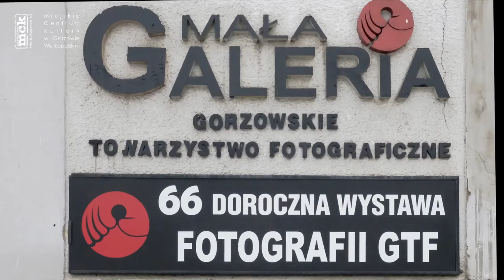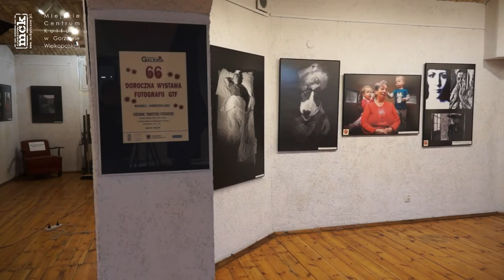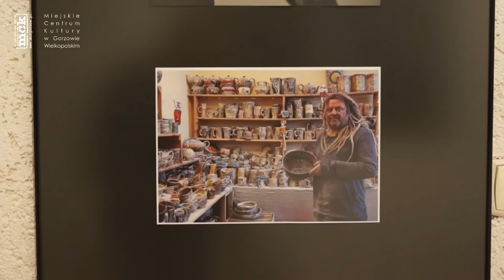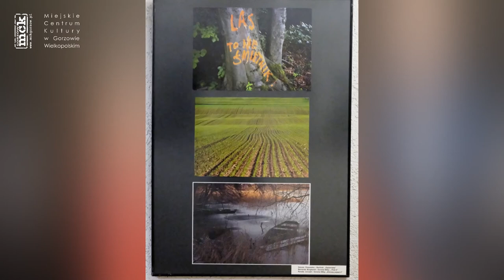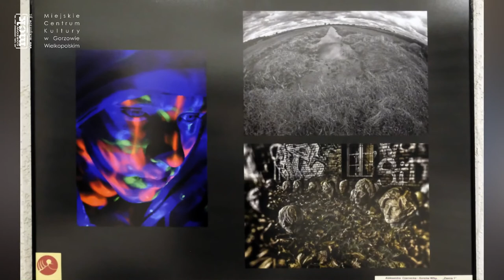Wystawa fotografii z MCK online. 66 Doroczna Wystawa Fotografii GTF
Miejskie Centrum Kultury i Gorzowskie Towarzystwo Fotograficzne uprzejmie zapraszają na otwarcie 66 DOROCZNEJ WYSTAWY FOTOGRAFII w Małej Galerii GTF MCK. Niestety, ze względu na obostrzenia sanitarne wystawę można obejrzeć wyłącznie online od 19 marca 2021, godzina 16:00.